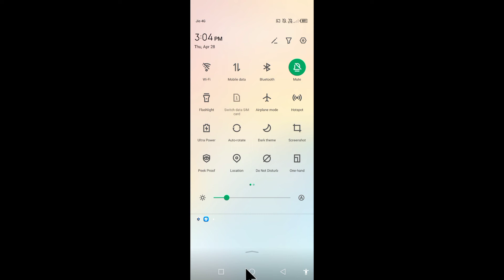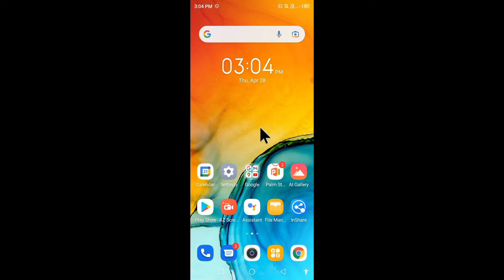infinix Hot 10s mobile silent kaise kare।। infinix Hot 10s phone vibrate mode me kaise kare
is video me bataya gaya hai friends ki Infinix Hot 10s mobile ko silent kaise kiya jata hai ya Vibrate mode me kaise kiya jata hai